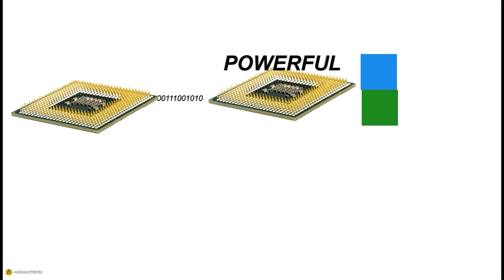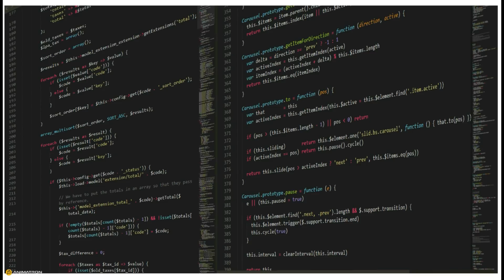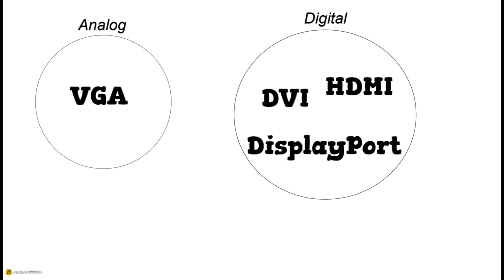Graphic Card Components Explained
Welcome to all about graphics cards, where I talk about all the components of a graphics card and how they work. Watch and Enjoy!